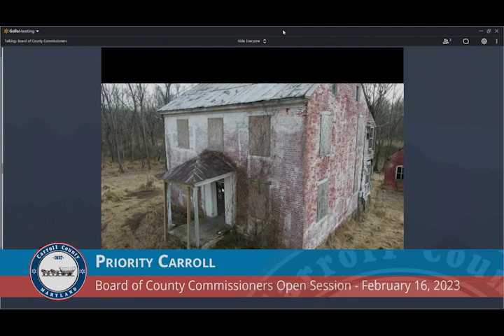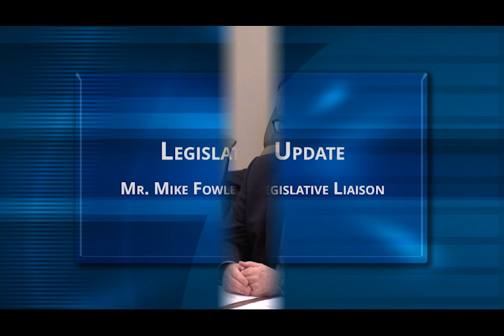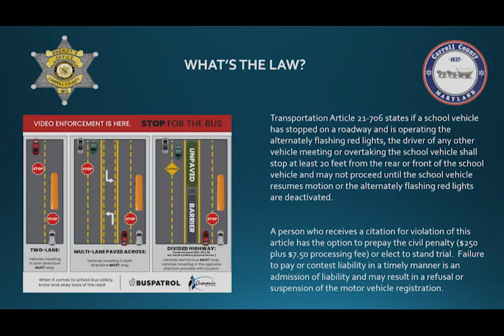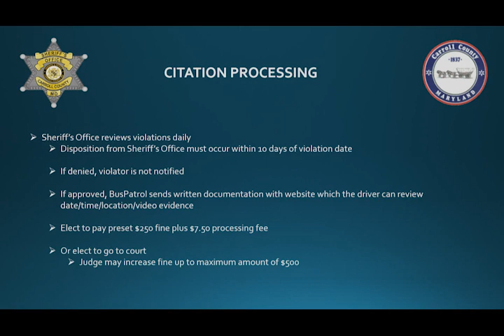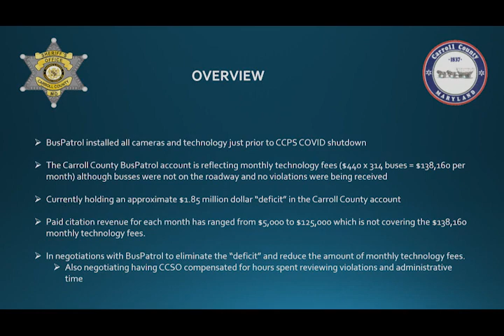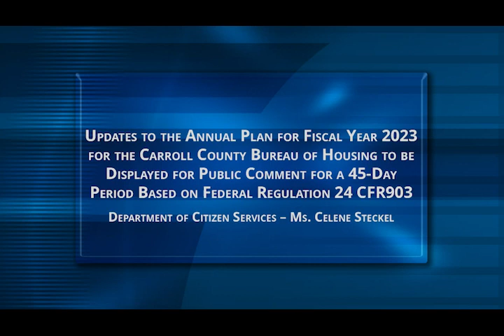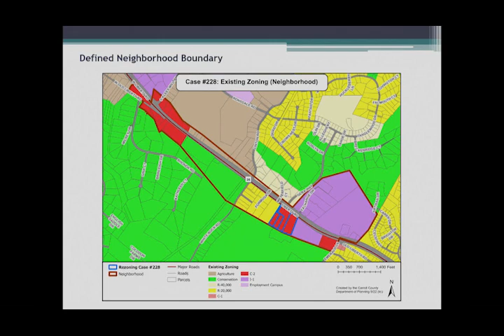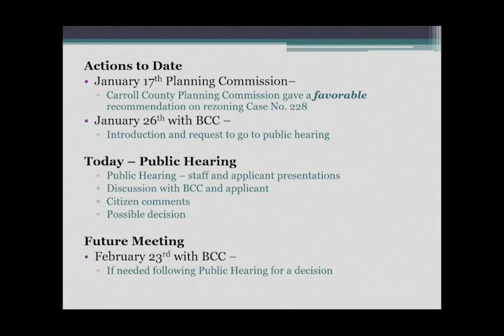Board of Carroll County Commissioners Open Session Feb 16 2023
Carroll County Government, MD